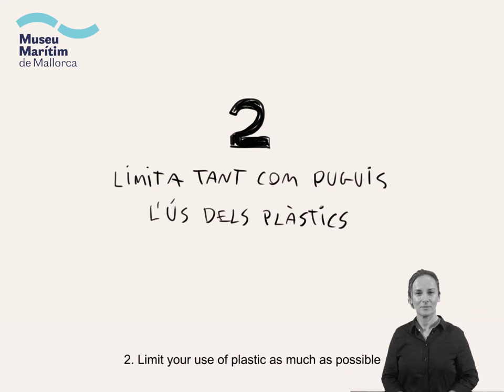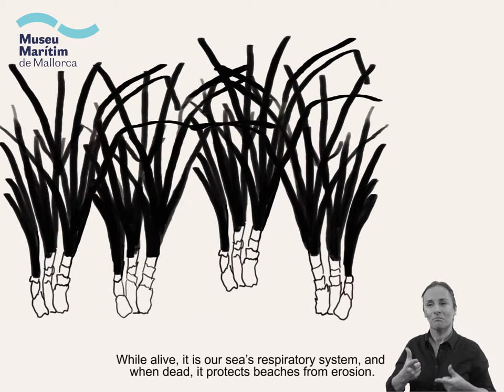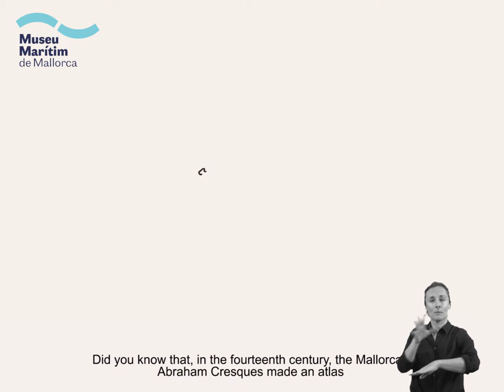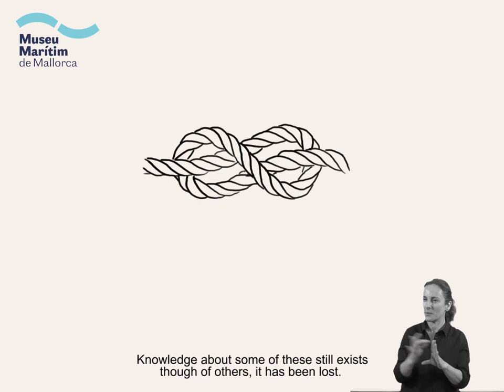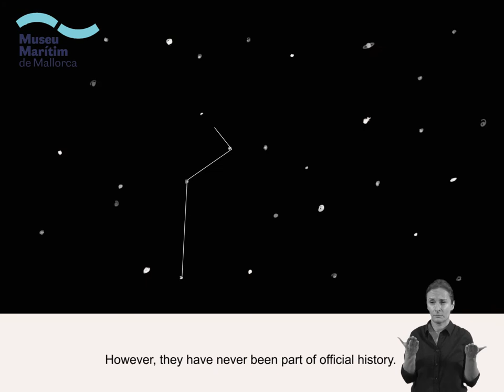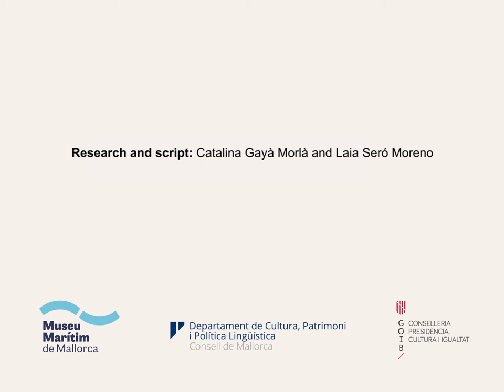TEN GOOD MARITIME PRACTICES